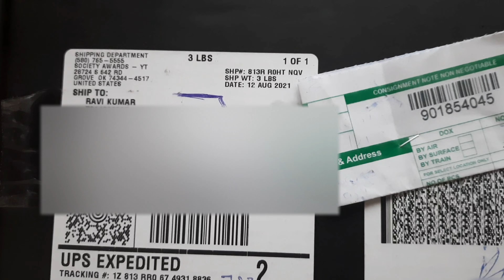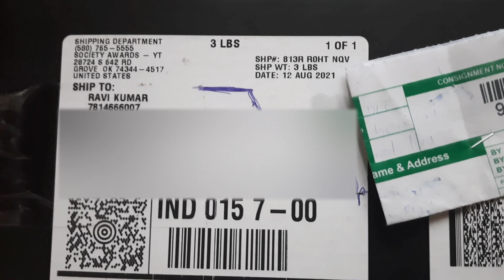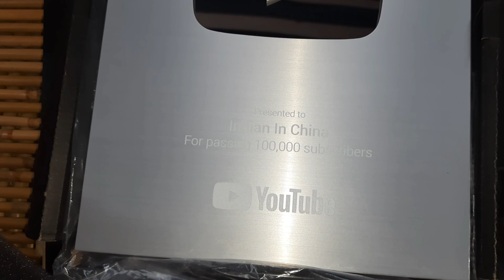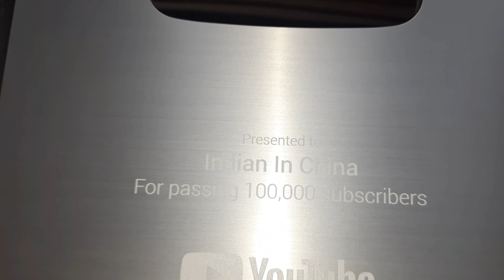Silver Play Button by Youtube.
Silver play button by Youtube to @IndianInChinaVlog